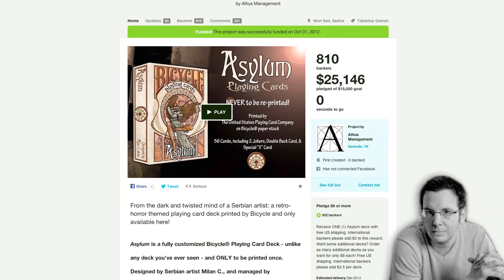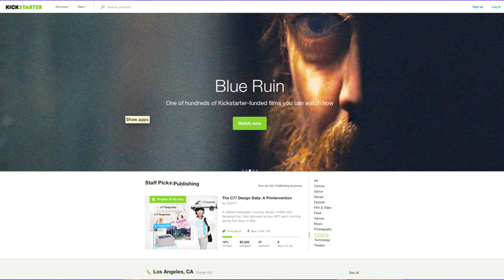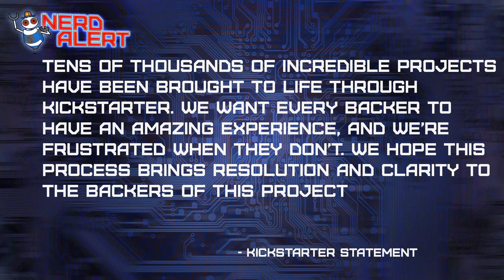Crackdown Starts for KickStarter Scammers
Ivan Van Norman returns with a new book and dice RP game- Outbreak: Deep Space! The sci-fi horror game is a grand leap beyond Outbreak: Undead, his zombie survival RPG. Check out the Kickstarter below:

And speaking of Kickstarter...the Attorney General of Washington State has filed a lawsuit against a crowdfunding scammer on behalf of duped backers. This marks an important step in legislation against a crowdfunder who never delivered on any promises of perks or products to backers. Is this the beginning of national consumer protection laws for crowdfunding? Kim Horcher, Tim Frisch and Ivan Van Norman discuss!